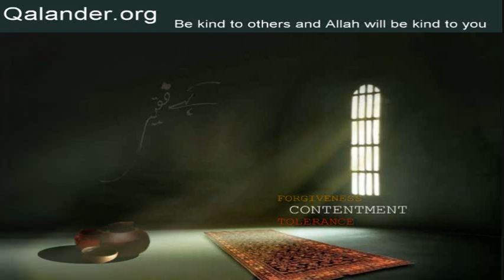Lecture 8 - Part 1 of 4 - Taqdeer, Tadbeer aur Jabr - 10-09-2006 - Lectures by Mr. Sarfraz A. Shah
Lecture 8 - Topic: Taqdeer, Tadbeer aur Jabr